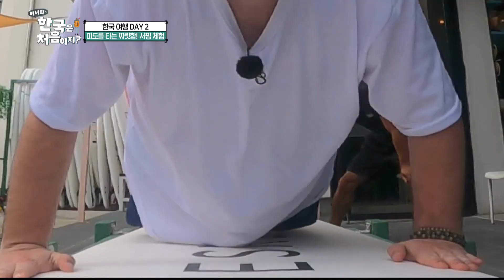'노력형 천재' 루카스의 서핑 교육♨ l 어서와한국은처음이지 l MBCevery1 l EP.261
▶ 푸짐한 밥상 앞에서 맨밥만 떠먹던 루카스! 생선구이 맛보고 식욕 폭발한 사연
▶ 극한으로 치닫는 수상레저 체험! 아~찔한 경험에 온몸이 녹아내린 아르헨티나 친구는?
▶ 아르헨티나 친구들의 한국 여행 희망 1순위! '양양'에서 즐기는 오붓한 힐링
▶ 여름 액티비티의 끝판왕! 서핑의 성지에서 선보이는 3인 3색 서핑 스타일
▶ 거침없이 해산물 맛집 정복하는 아르헨티나 친구들! 생애 첫 대게 요리에 도전하다